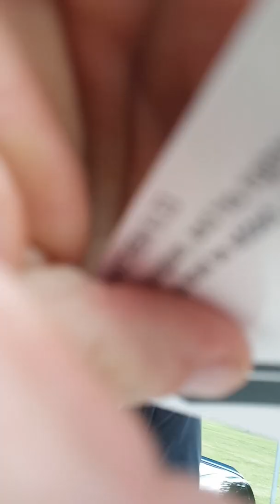Corvette club of Houston